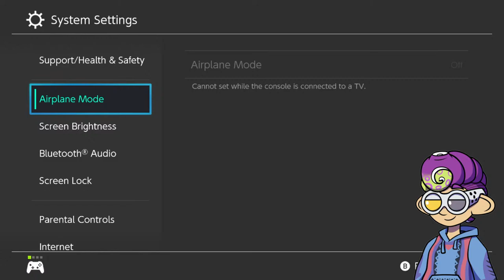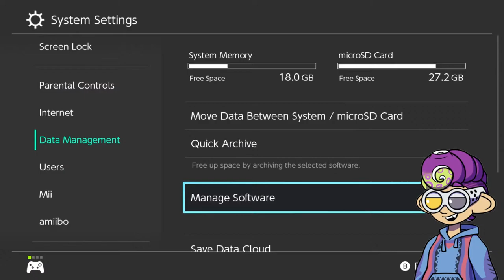Splatoon 3 Private Battles with Viewers | Warm Up Before Splatfest! (Side Order later?)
It's been a while since I've done this; it's time for some more Splatoon 3 Private Battles! I'll mostly be using the newest weapons in the game so I can properly practice them.
MAYBE I'll do a Side Order run afterwards? I've been itching to try out an all-Lucky chip Stamper run.

0:00 Intro
5:29 Splatoon 3 Private Battles
1:23:38 Side Order Stamper run (SPOILERS)
2:18:09 Outro

Just like before, we'll be using the pool system.

HOW TO JOIN THE POOL:
* In the Lobby, open the menu with L.
* Press R twice to scroll over to the "envelope" icon.
* Press (+) to "Join a Pool."
* Enter the stream pool's name! (I will provide it after the stream starts.)
* If you're in my pool but not in my current room, you're more than welcome to play with other viewers who are in this pool! Just create a Private Battle room, then hold Y to send out a notification to others in the pool.

STREAM RULES:
* NO Splattercolor Screen weapons are allowed.
* I make the rooms. I will NOT join viewers' rooms!
* Each of my Private Battle rooms will have 2 games.
* If we don't have very many viewers, join every other room. (Play one and sit one.) If we DO have a lot of viewers, you can only play in one room!
* Please don't complain that the room is full! My rooms are ALWAYS first come first serve. I can't guarantee a spot for ANYONE.

CHAT RULES:
* No spamming OR encouraging spam.
* No self-promotion. (i.e.: Don’t ask for subs or likes on your content.)
* Please respect other viewers!
* I won’t be able to read the chat ALL the time, so don’t beg for me to read your message.
* At the end of the stream, we’ll raid someone, which means I’ll send you over to another YouTuber to watch their stream. Please don’t give any suggestions unless I ask for them!
* No “literal raid” jokes.”